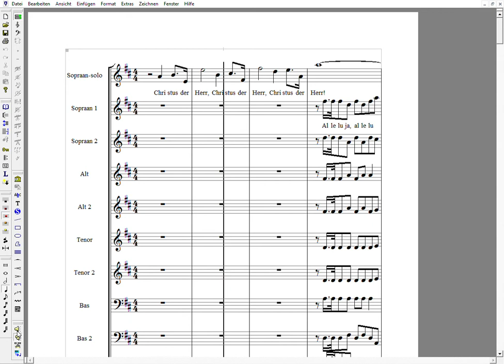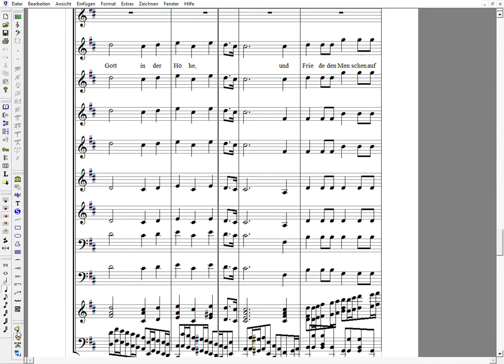03 sop2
Rheinberger "Der Stern von Bethlehem" - Satz 3 - Sopran 2